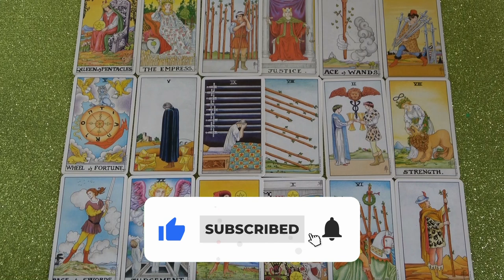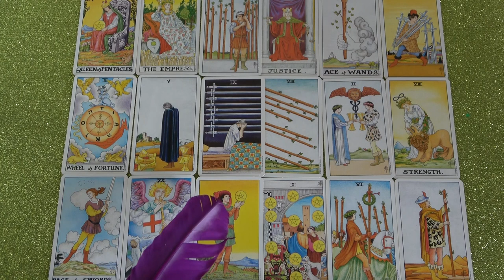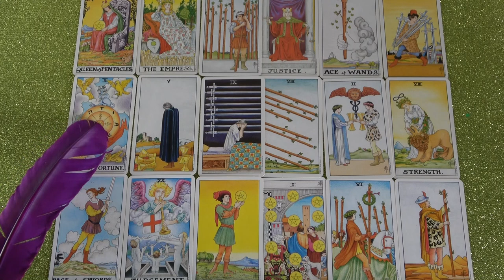Valaki rabolja az Energiádat Heti jóslás Október 31-ig